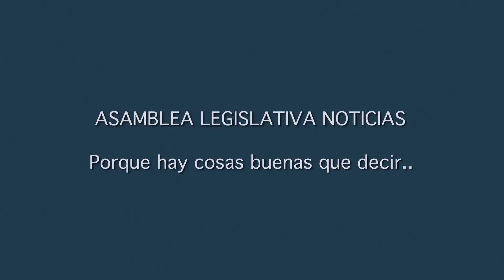ASAMBLEA LEGISLATIVA NOTICIAS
En esta edición podrá encontrar las siguientes informaciones:

BUSCAN SANCIONAR TRASIEGO ILEGAL DE COMBUSTIBLE

AVALAN SANCIONES CONTRA EL ACOSO CALLEJERO

RECORTE A LA DEUDA POLÍTICA PARA CAMPAÑAS DE 2022 Y 2024 RECIBE AVAL EN COMISIÓN